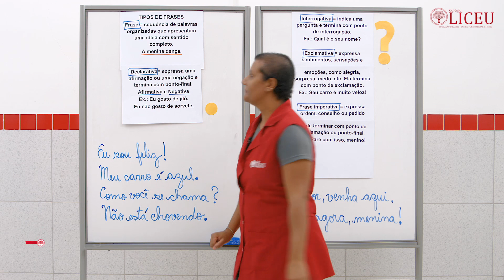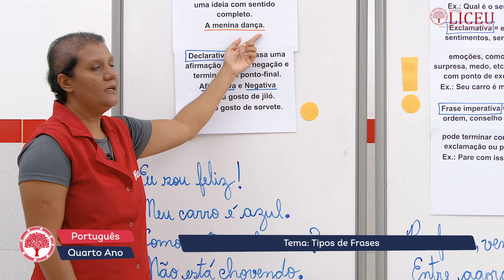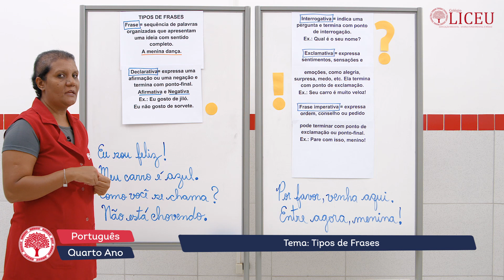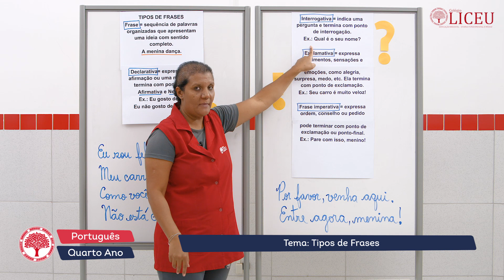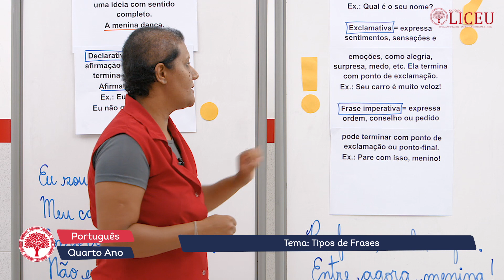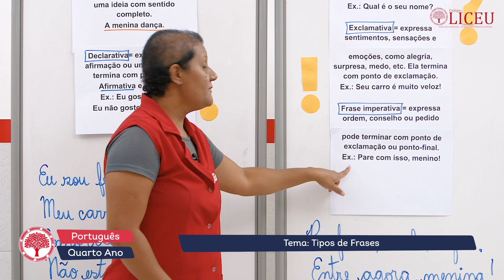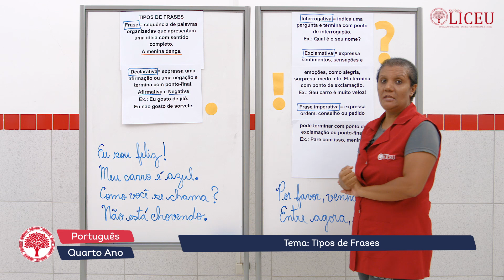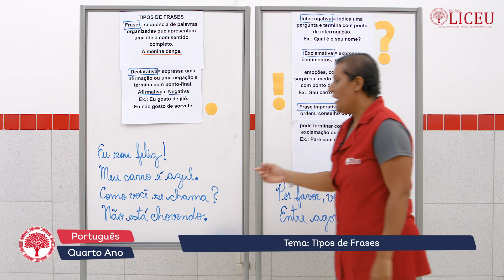AULA DE PORTUGUÊS - TIPOS DE FRASES (4° ANO)